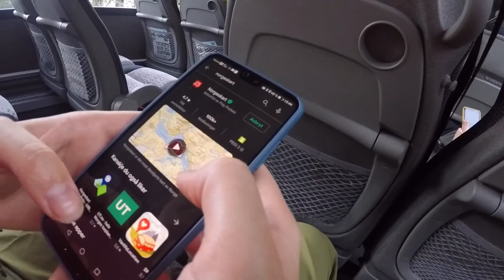Fiske på Finnmarksvidda